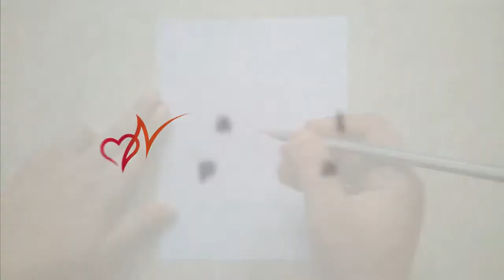Girl sitting alone under a tree scenery drawing | Color drawing scenery for beginners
Learn from this video how to draw a girl sitting alone under a tree. Color drawing tutorial for beginners.

Drawing Materials
Art Paper
Doms Fusion Pencil
Eraser

. ♪♫ Music ♪♫ .